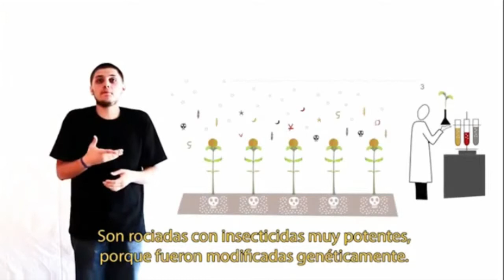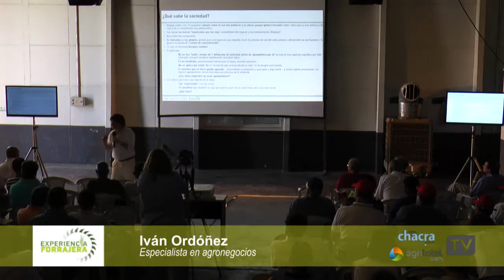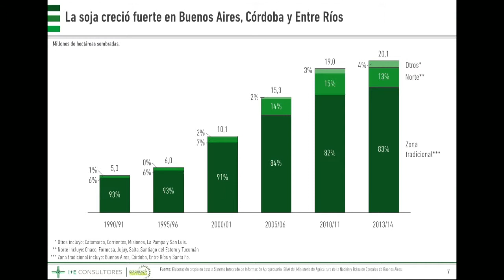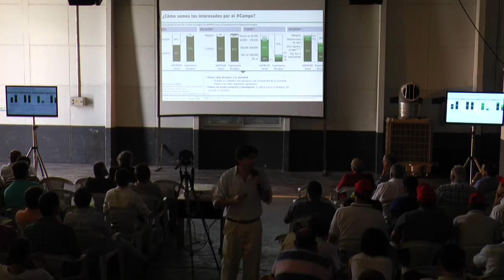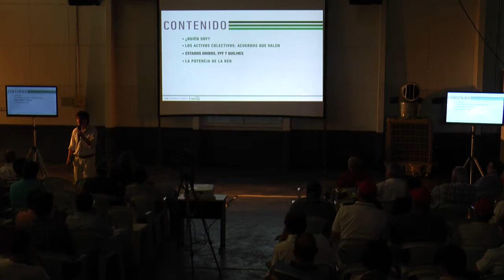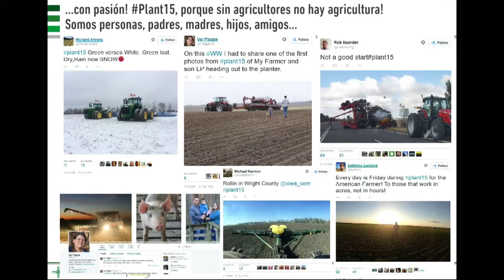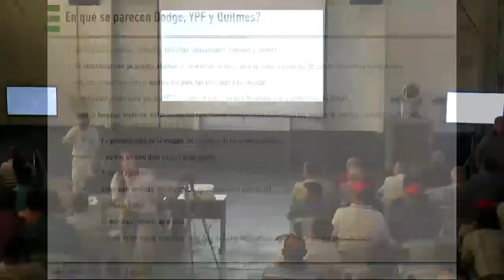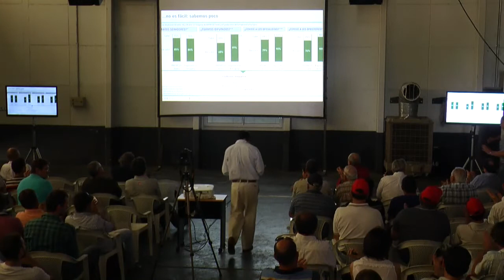02 Experiencia Forrajera - Iván Ordóñez